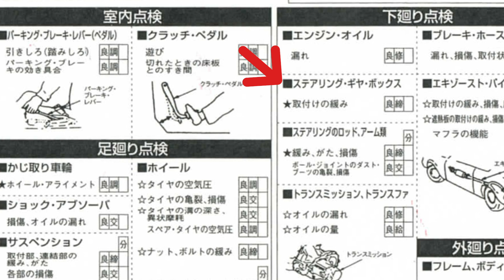【メカドルが教える24カ月点検！】ステアリング回り【メカニックTV】